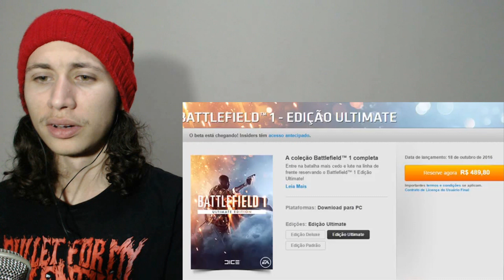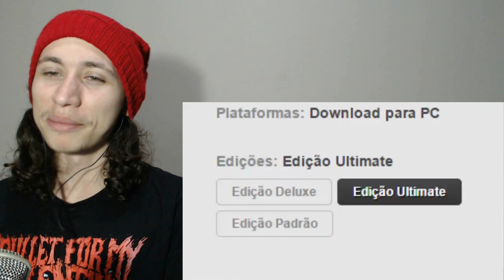React 1500 BF1 VAI SER CHAVE 3 (Rei dos bacon)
Hoje a reação foi de um vídeo do Rei dos Bacon

Nossos outros canais:
Canal do Moreno/Yuri:

• Instagram e snapchat: Yurislash / Yurinaraujo
Vídeos todos os dias:
• 15h - Raps
• 17h - Inscritos
• 19h - Famosos
• 21h - Aleatórios